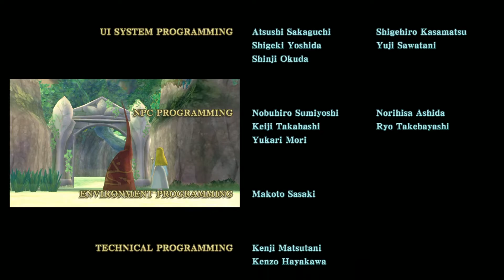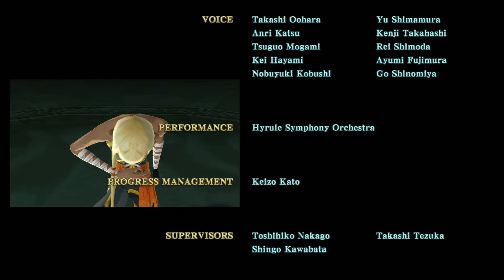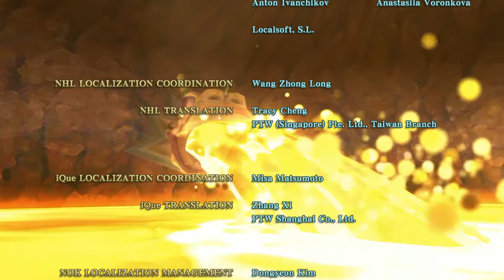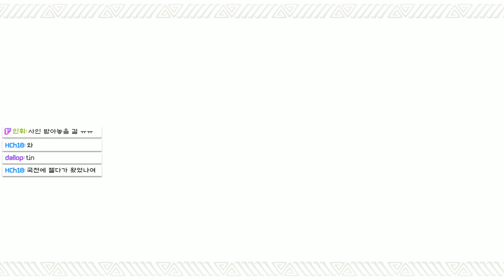젤다의 전설 : 스카이워드 소드 HD 리마스터 #41(엔딩) 방패 패링을 못하면 아예 깰 수가 없다?? 고우키를 쏙 빼닮은 가논 최종 보스전과 엔딩 이후의 짧은 소감